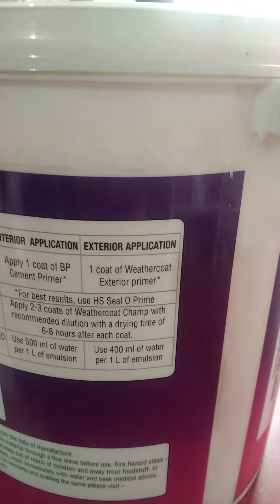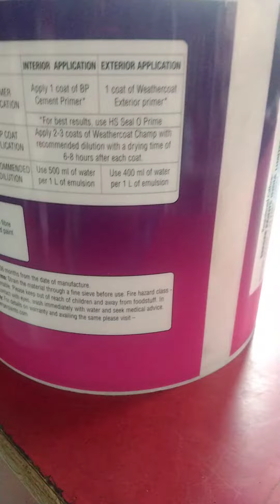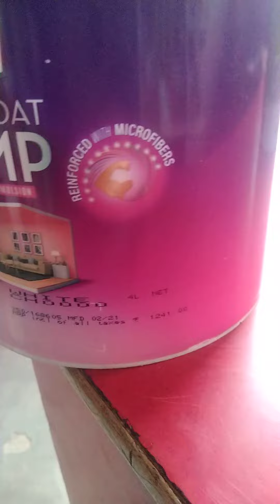weather coat champ 4ltr